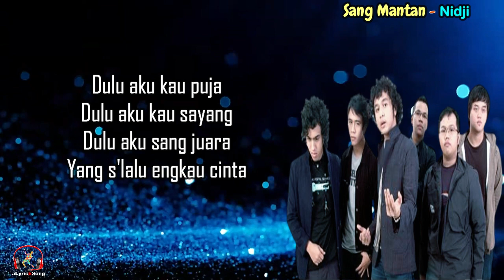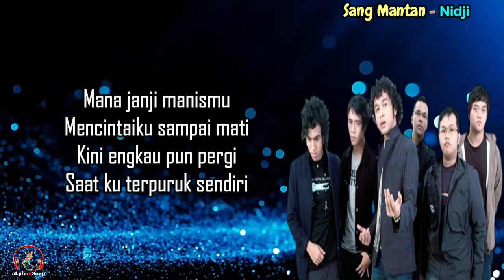Nidji - Sang Mantan (Lirik Lagu)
Sang Mantan
Nidji

Lirik
Dulu aku kau puja
Dulu aku kau sayang
Dulu aku sang juara
Yang s'lalu engkau cinta

Kini roda telah berputar

Kini aku kau hina
Kini aku kau buang
Jauh dari hidupmu
Kini aku sengsara

Roda memang telah berputar

Mana janji manismu
Mencintaiku sampai mati
Kini engkau pun pergi
Saat ku terpuruk sendiri

Akulah sang mantan
Akulah sang mantan

Ho,,, Sakit teriris sepi
Ketika cinta telah pergi
Akulah sang mantan
Akulah sang mantan

Mana janji manismu
Setia sampai aku mati
Saat kujatuh dan sendiri

Mana janji manismu
Mencintaiku sampai mati

Akulah sang mantan
Akulah sang mantan
Akulah sang mantan
Haa-aaa, Haa-aaa

Haa-haa-haa-haa
Haa-haa-haa-aaa
Haa-haa-haa-haa
Haa-aaa haa-aaa

Mana janji-janjimu